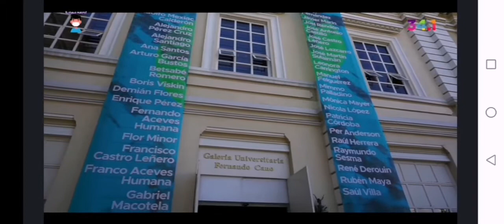Ruth Milca- enjambre universitario exposición SIN TINTA, Patrimonio Cultural UAEMEX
Clip de hoy del programa EnjambreUniversitario de Uaemex tv sobre la exposición "Sin Tinta" de Patrimonio Cultural UAEMex a través de Mexiquense TV conduce ruthmilca UAEMex salud!